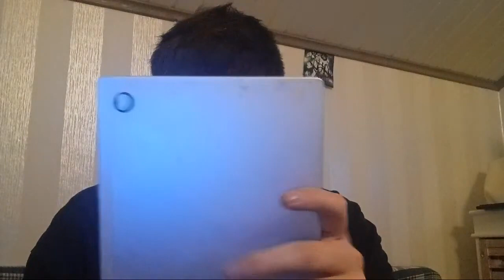TIISTAI ILTA TOUHUILU LIVE TALLENNE 26.12.2023